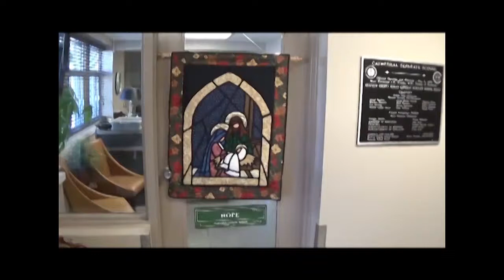Catholicity: Advent Wreath in School Foyer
Mrs. Jean McConeghy, Secretary at Cathedral Catholic School in Pembroke, Ontario talks about the Advent wreath and its significance, history at the school, and an award from the Vatican for their Advent celebrations.